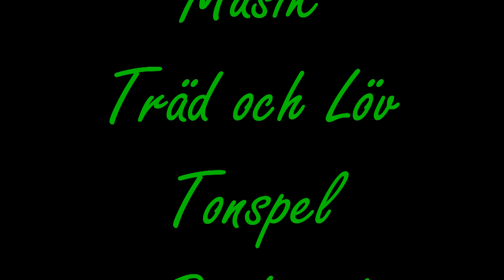Nedre Rudan 211007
Kom med på en promenad runt nedre Rudan i Haninge kommun! Höstbilder med lugn skön musik. Foto & film: Gun-Maj & Bo Leander.